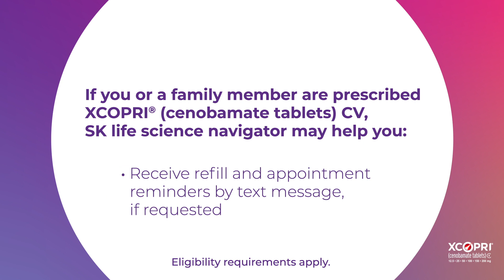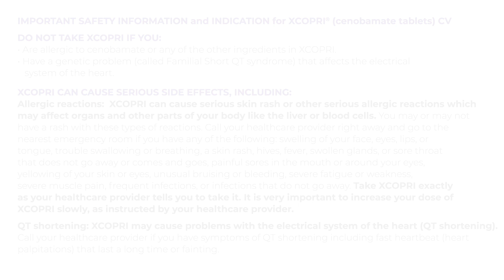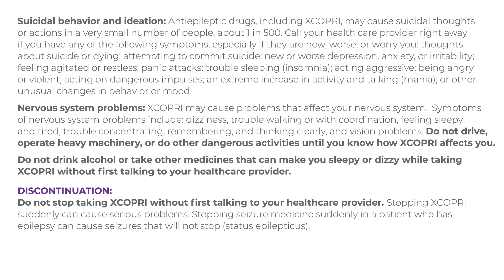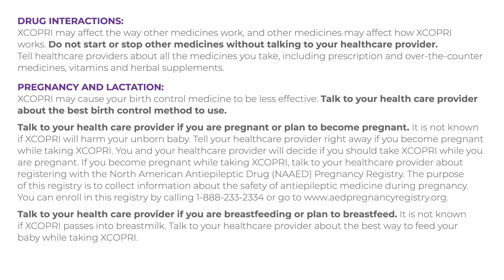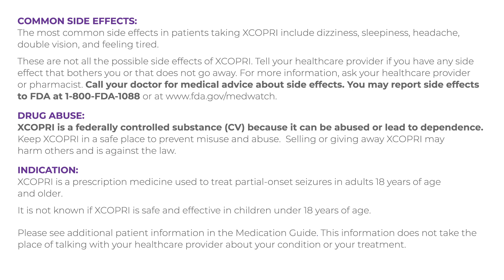Is There Any Financial Support for XCOPRI® (cenobamate tablets) CV?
If you or a family member are prescribed XCOPRI® (cenobamate tablets) CV, SK life science navigator may help you*:

-Find out if XCOPRI is covered by your/their insurance
-Begin treatment with free XCOPRI even if insurance delays coverage, doesn’t provide coverage, or you or a family member don’t have insurance
-Process and ship prescriptions as soon as the same day
-Receive a refill and appointment reminders by text message, if requested

*Eligibility requirements will apply.

Always talk with your healthcare provider if you have any questions.